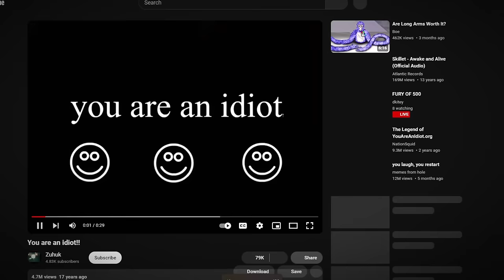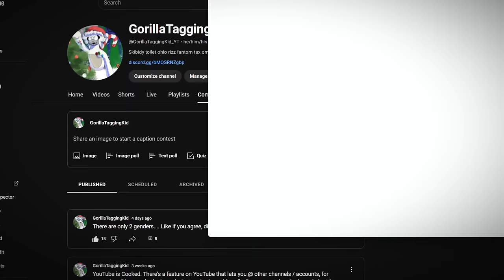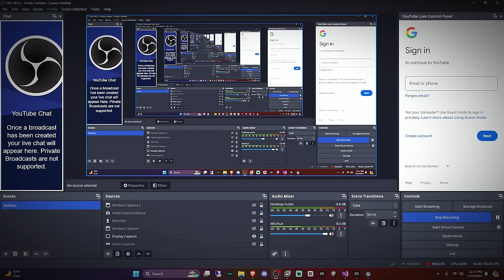This Ghost can HACK YOU!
CREDS:

Blue/Me = GorillaTaggingKid
Red = MMVR
Green = Night Time
Ghost = Poppy Purple VR